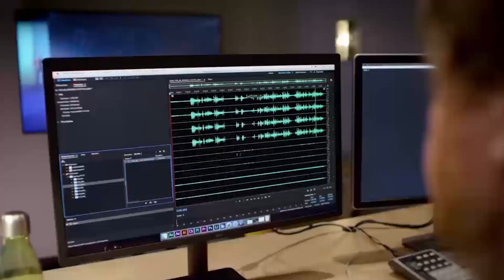El misterioso y preocupante mensaje de un gringo en México...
La jefa de gobierno de la capital mexicana junto con el canciller Marcelo Ebrad, son los dos favoritos para las elecciones de 2024. Ya Washington parece haber dejado clara su posición.

Jefe de Prensa: Enzo Anchante